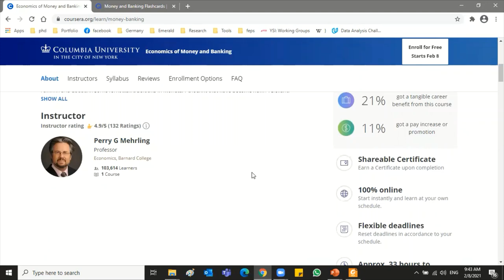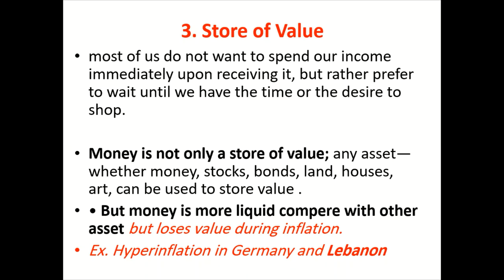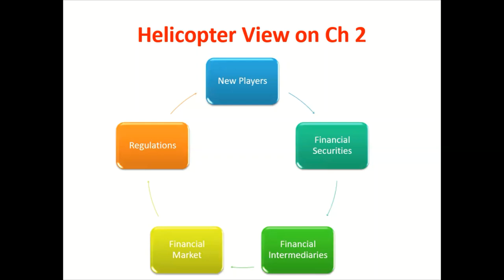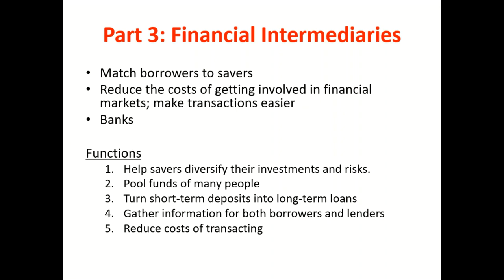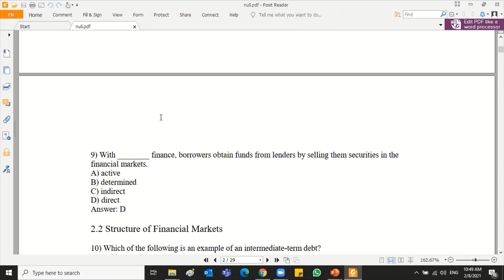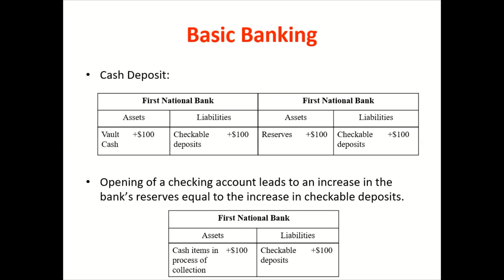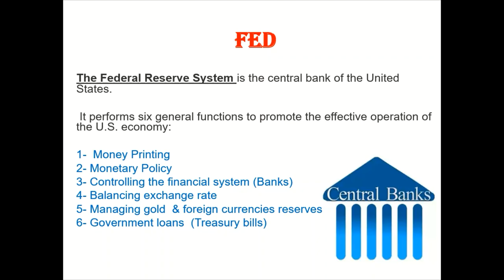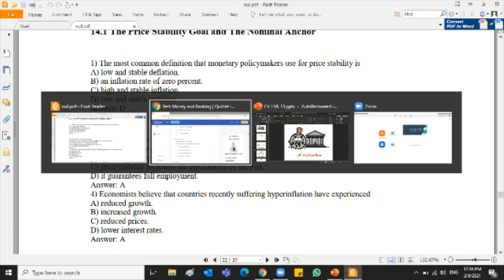Money & Banking Revision Lecture- Ahmed Gamal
Enjoy Economics :)
* Columbia University (Coursera) Free online Course: Economics of Money and Banking.